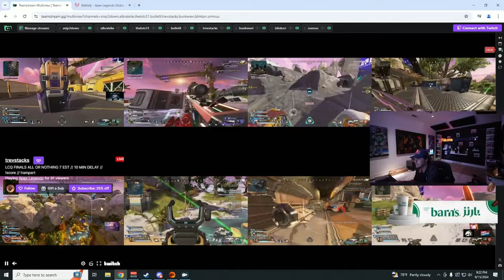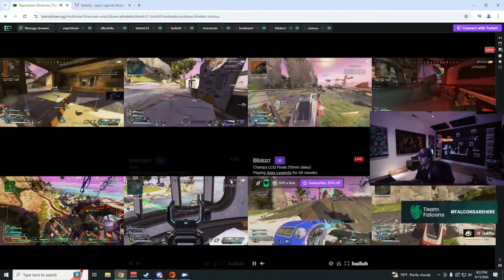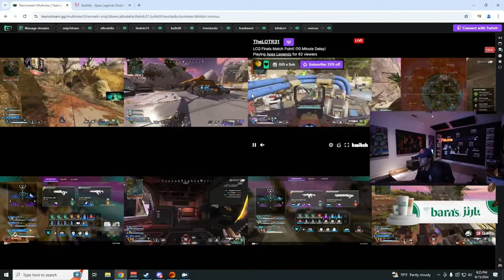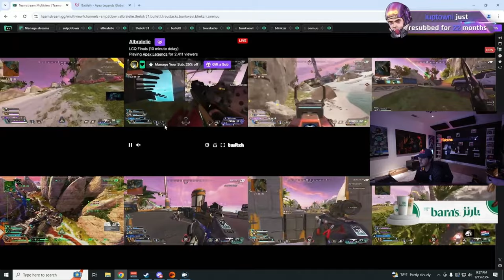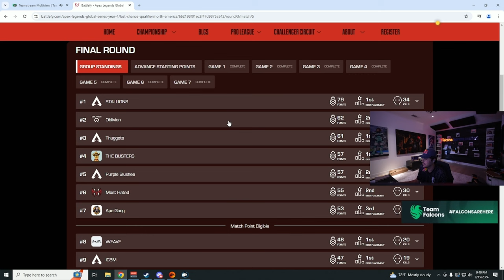ImperialHal Reacts To His EX Teamate Albralelie Making LAN!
▬▬▬▬▬ General informations  ▬▬▬▬▬
In this video, watch as TSM’s ImperialHal reacts to his former teammate, Albralelie, making an incredible comeback to the LAN stage! The two Apex Legends pros shared an unforgettable history, and now Albralelie is back in the spotlight. See ImperialHal's live thoughts on his friend's impressive journey. Don’t miss this thrilling reaction as he breaks down Albralelie’s gameplay, dedication, and what this return means for the competitive scene!